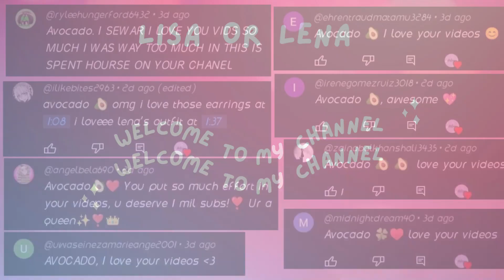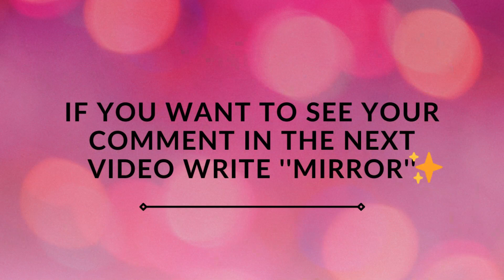LISA OR LENA 💗 - BEAUTIFUL GOWNS & YUMMY FOOD & JEWELRY